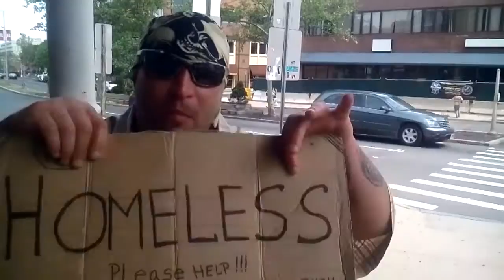HOMELESS AWARENESS ( KASPER THE FRIENDLY GHOST )